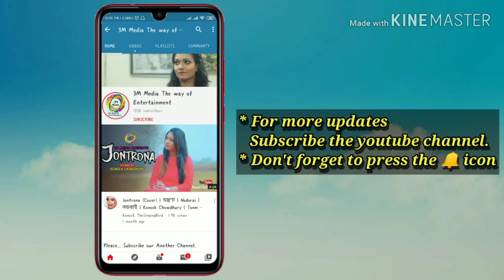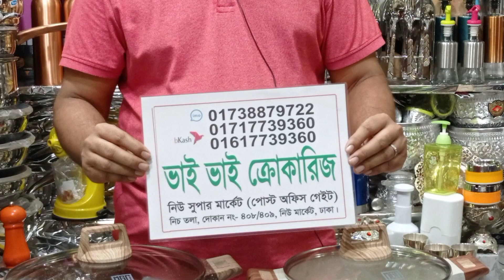উন্নতমানের সিরামিক কুকওয়্যারের দাম জানুন Call for Order 01738-879722 (imo) । Ceramic Cookware Price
Konock Chowdhury